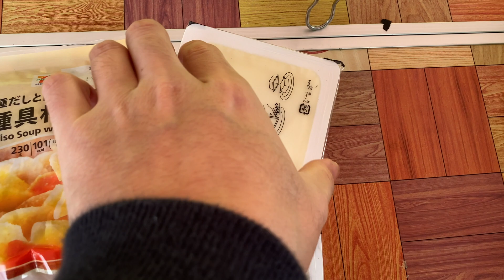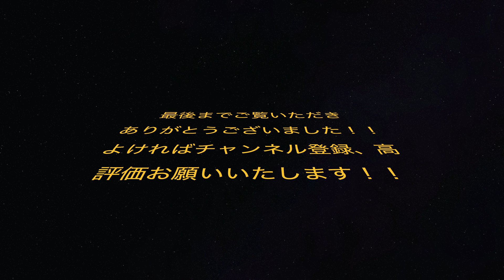【新OP】【キャンプ飯】トランギア メスティンとコンビニ材料で作るチゲ鍋風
1月最後の動画です！
昨今の状況下でキャンプになかなか行けない状態ですが、撮り溜めている動画を持つ限りあげていければと思います。

今回の動画もキャンプ飯動画です。

今回はメスティンレシピに挑戦！
豆腐を切って材料を入れるだけ！
簡単チゲ鍋風を作りました。

ーーーーーーーーーーーーーーーーー🚲🚲ーーーーーーーーーーーーーーーーーーー
【クロキャンプ 】〈毎週木曜日・日曜日動画公開中〉
こんにちはクロキャンプ です。
このチャンネルは趣味のロードバイクとキャンプをメインに動画を上げていくチャンネルです。キャンプは今年デビューしたので、初心者の方やこれからキャンプを始める、もしくは興味があって始めたい方、キャンプは興味あるけど実際にするほどではない方など動画を見てキャンプに行った気分になったり、キャンプを始めるきっかけになったりして頂ければいいなと思い動画を作っています。キャンプ動画メインになりがちですが、ロードバイク 動画も上げていきます！！